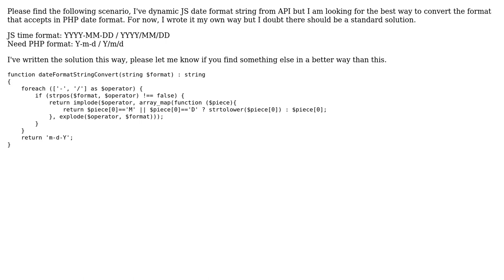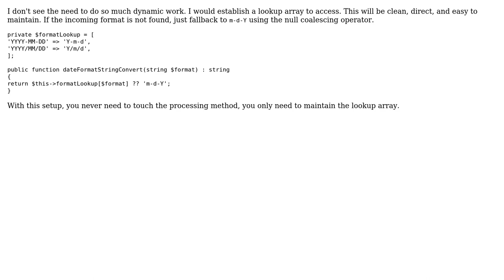Code Review: JavaScript date format string to php date format string convert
With thanks & praise to God, and with thanks to the many people who have made this project possible! You are responsible for your own actions.